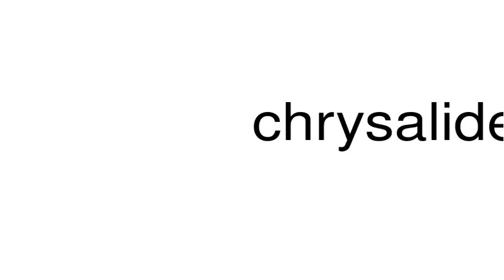How to pronounce chrysalides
This is a satire channel. This is a satire channel. How to pronounce the word chrysalides.